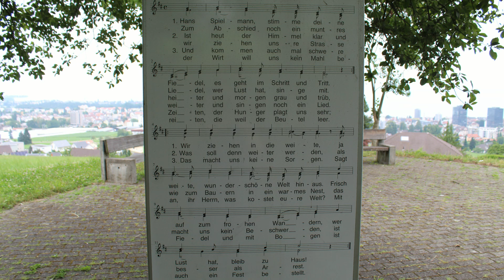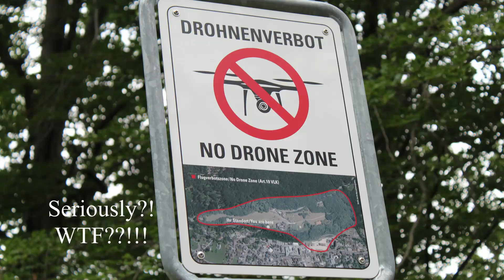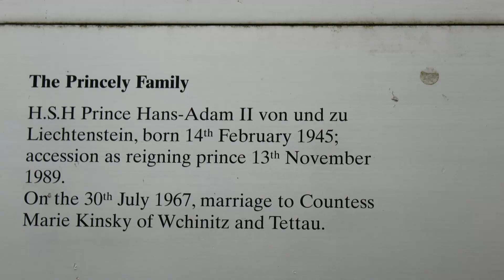4 countries in 1 day!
Visiting St. Gallen Switzerland, Vaduz Lichtenstein, Austrian Alps and Irschenberg Germany!